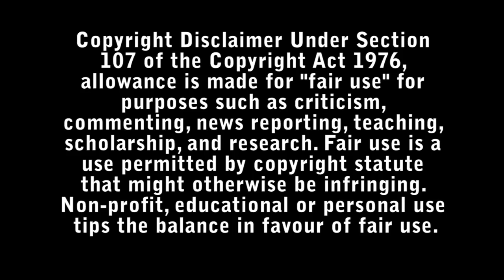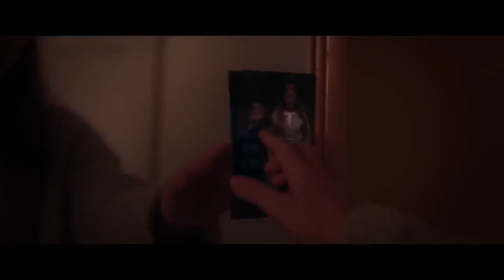Consecration Horror Review - Bad Movie Reviews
Grace, a young eye doctor, is summoned to a remote convent in Scotland after the alleged suicide of her priest brother.

Distrusting the Church's account, Grace tries to find out what really happened with the help of Vatican priest Father Romero.

As she explores the convent's sepulchral cloisters, and the wild cliffs and windswept beaches nearby, she uncovers not only murder and sacrilege, but a disturbing truth about her own past which brings long-buried trauma to the surface.

Directed by : Christopher Smith

Starring :

- Jena Malone
- Danny Huston
- Ian Pirie
- Janet Suzman
- Thoren Ferguson
- Steffan Cennydd
- Eilidh Fisher
- Victoria Donovan
- Charlotte Palmer
- Angela White
- David Boyle
- Jolade Obasola
- Alexandra Lewis
- Kit Rakusen
- Marilyn O'Brien
- Emma Hixson
- Daisy Allen
- Michael Brophy
- Rachael Joanne Brown